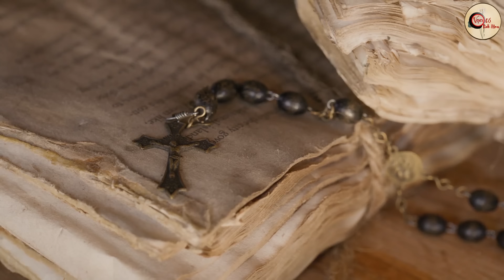Hé Lộ Lời Dự Ngôn RỢN TÓC GÁY Của Onisaburo Deguchi Về Thảm Họa Mà Con Người Phải Hứng Chịu Năm 2024